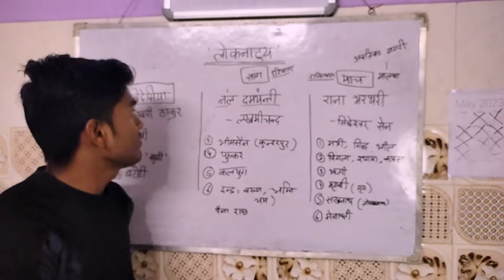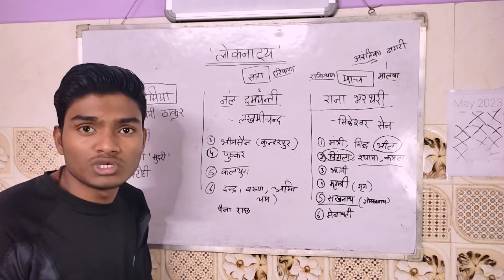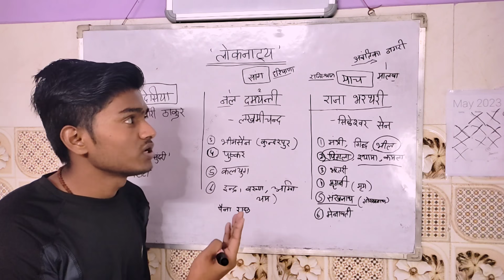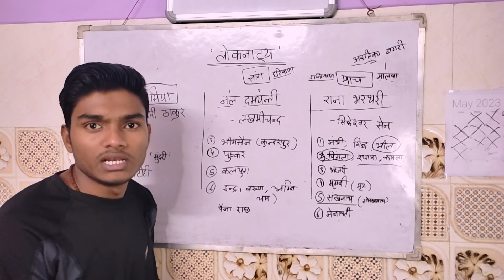राजा भरथरी सिद्धेश्वर सेन। लोकनाट्य। राजा भरथरी की कहानी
राजा भरथरी सिद्धेश्वर सेन
राजा भरथरी लोकनाट्य
लोकनाट्य
राजा भरथरी की कहानी

Part 2

नल दमयंती